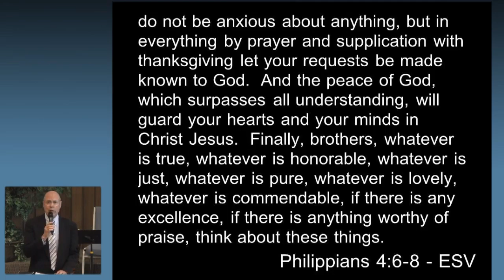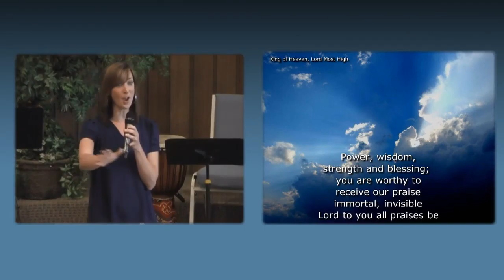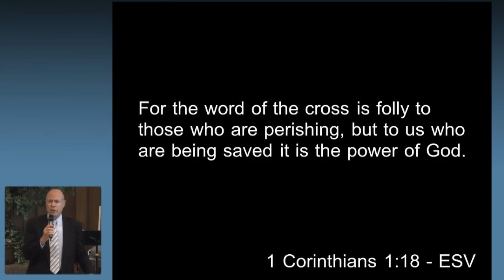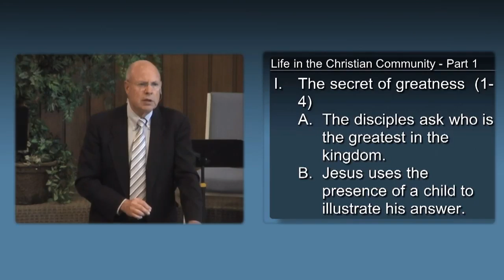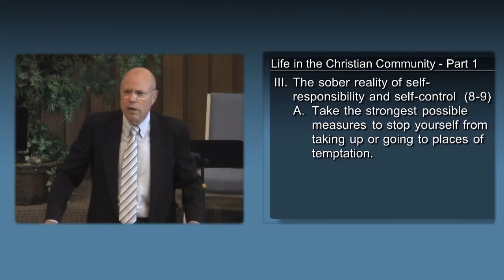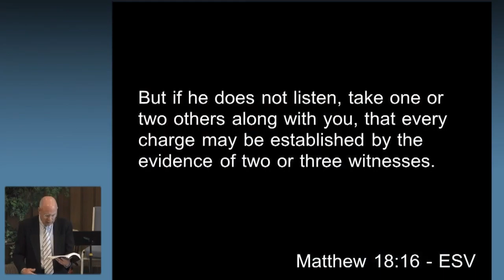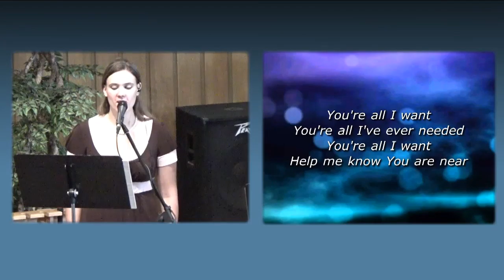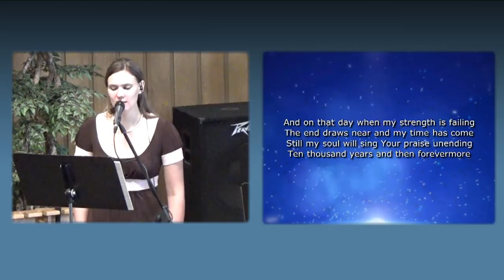May 15, 2016 - Life in the Christian Community - Part 1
Series: Christ the King